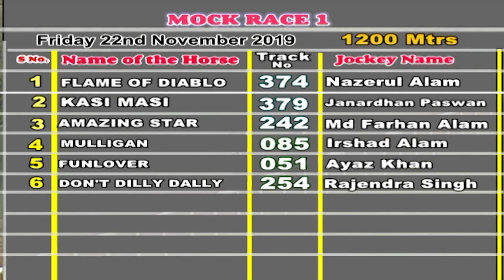Mulligan with Irshad Alam wins the Mock Race 2019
Mulligan with Irshad Alam wins the Mock Race 2019 at the Madras Race Club